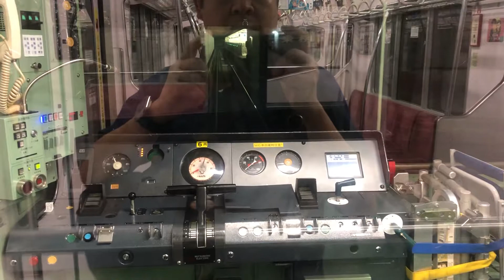【地下鉄】東京メトロ 丸ノ内線 02系 運転席 新大塚駅 2番ホーム出発します！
東京メトロ 02系 運転席 新大塚駅 2番ホーム 出発